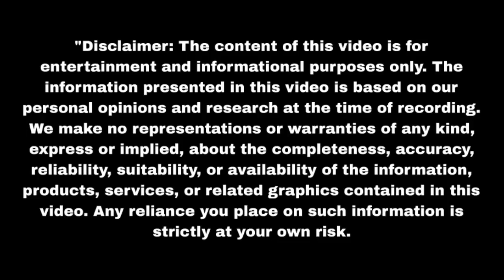अग्नि का सच आया रुही के परिवार के सामने Mann Sundar | Upcoming twist | Update